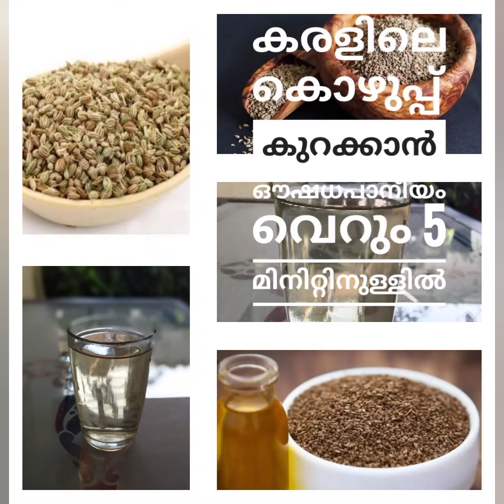കരളിലെ കൊഴുപ്പ് കുറക്കാൻ ഔഷധ പാനീയം ||NATURAL REMEDY FOR LIVER FAT ISSUES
അയമോതകം ഉപയോഗിച്ച് 5മിനിനുള്ളിൽ തയ്യാറാക്കാം ഈ പാനീയം
ട്രൈ ചെയ്യ്ത് നോക്കൂ...

3 നേരം ഭക്ഷണത്തിന് അരമണിക്കൂർ മുൻപ് കുടിക്കുക..